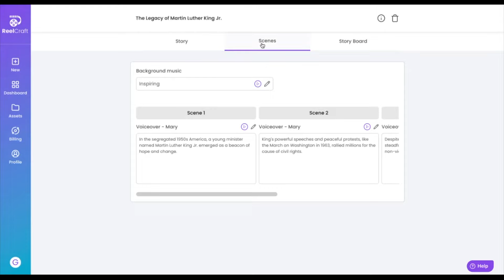User Generated Content on ReelCraft- A short compilation.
ReelCraft is an AI platform that creates immersive animated videos from simple text.
This video is made with clips from Public videos on ReelCraft.
Many people think animated storytelling is complex, time-consuming and prohibitively expensive. Watch how easy it is to become a master storyteller!